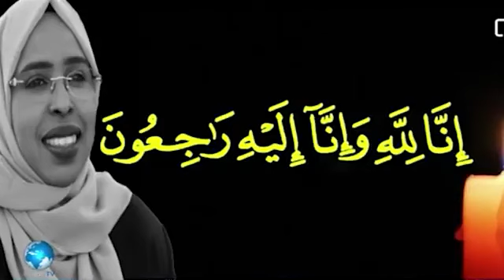Hirshabeele ayaa Sheegtay iney Baaritaan ku Sameyneyso Cidi Ka Dambeysay Weeraradii Baladweyne